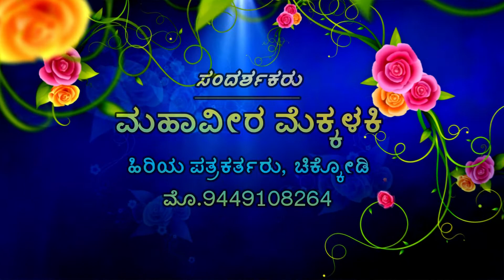Amit Kore interview by Mahaveer Mekkalaki during 71st Birthday of Dr. Prabhakar Kore